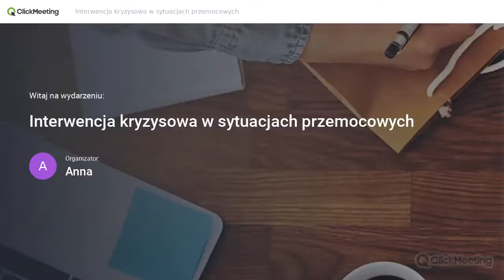30.06.2021 Interwencja kryzysowa w sytuacjach przemocowych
Interwencja kryzysowa w sytuacjach przemocowych